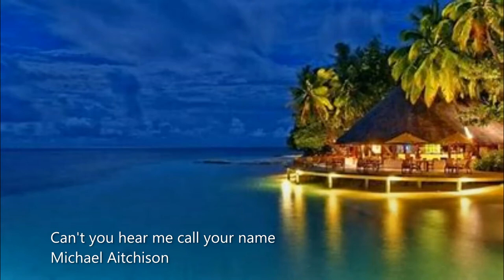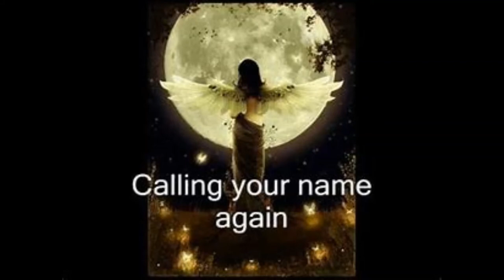Can't you hear me call your name / Music / Michael Aitchison / Lead Guitar EKO Sombrero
Song about a Blues woman running away from her man. she has been mistreating him. messing him around. when he calls her... she never hears him...she doesn't want to answer her name...